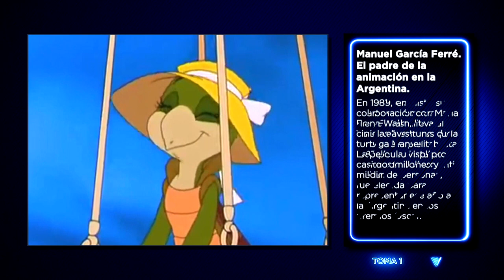TOMA 1: Episodio 06 - Temporada 2